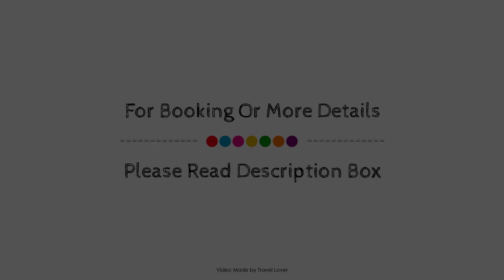Premier Inn Glasgow Pacific Quay, United Kingdom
Searching For
1. Premier Inn Glasgow Pacific Quay
2. Premier Inn Glasgow Pacific Quay Virtual Tour
3. Premier Inn Glasgow Pacific Quay Rooms
4. Premier Inn Glasgow Pacific Quay Amenities
5. Premier Inn Glasgow Pacific Quay Videos
6. Premier Inn Glasgow Pacific Quay Offers
7. Premier Inn Glasgow Pacific Quay Deals
Audio Credit:
Track Title: Blank Slate
Artist: VYEN